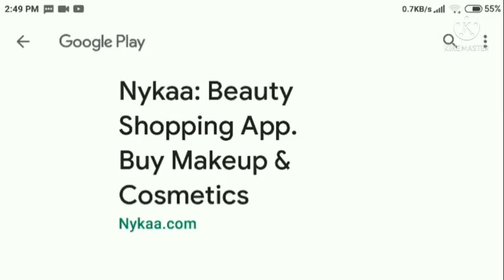gangster 4 adventurous gameplay